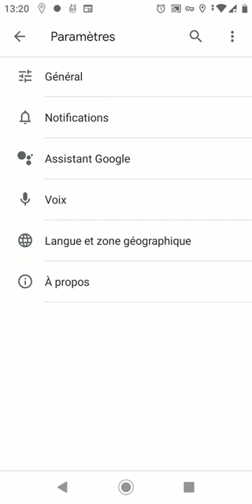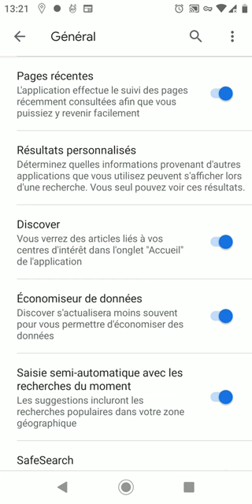Limiter l'utilisation des données mobile a Google discover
Utiliser Discover pour obtenir des actualités concernant vos centres d'intérêt, avec une utilisation minimal des données mobile